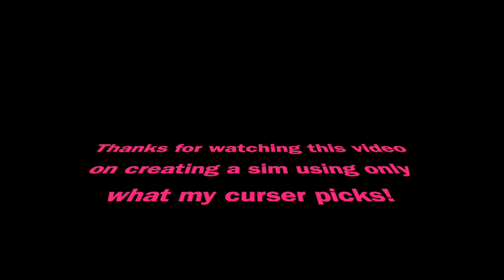Making a sim with whatever my cursor lands on!